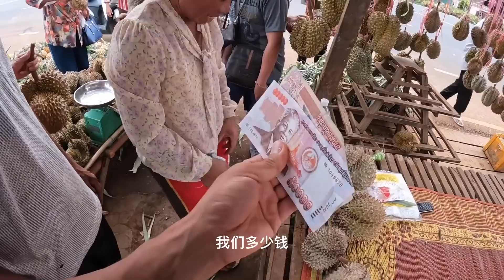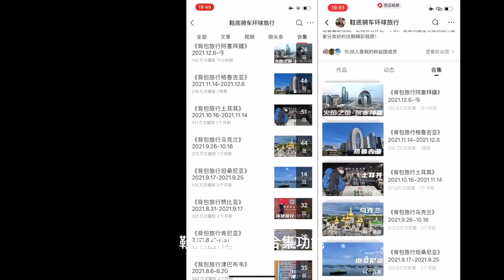环球旅行1396天（下）：榴莲便宜就当饭吃，小褚哥离开老挝前必须吃到腻。鞋底骑车环球旅行